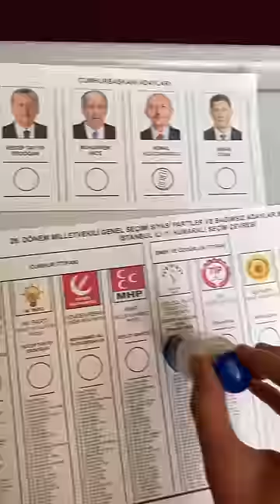Oy nasıl kullanılır